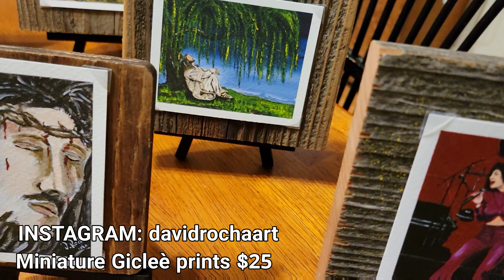Miniature print of my Art